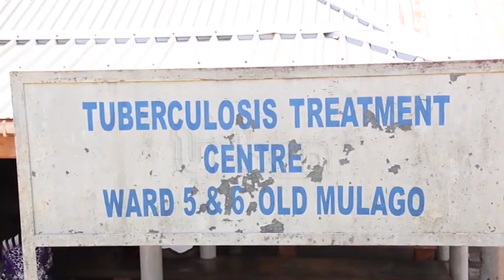Childhood tuberculosis remains a big challenge